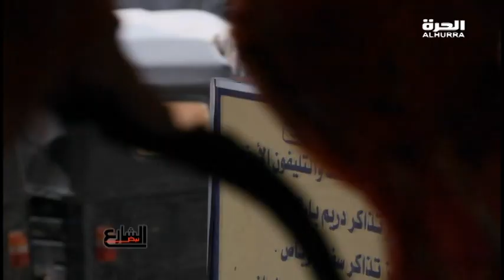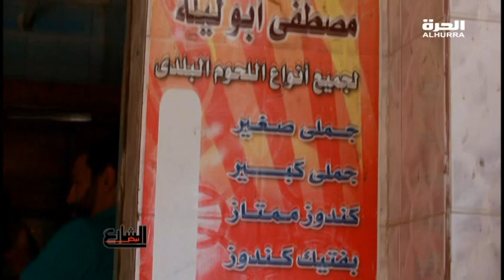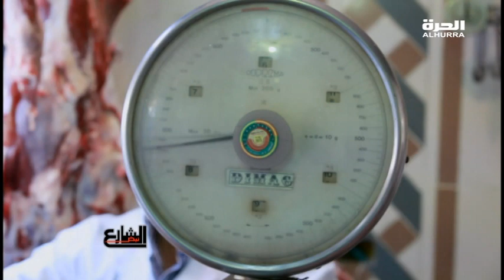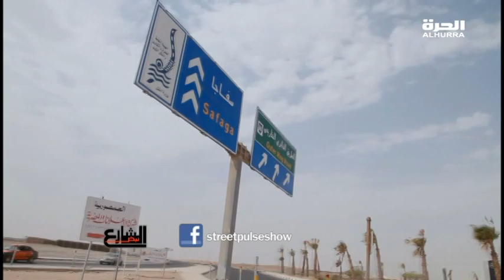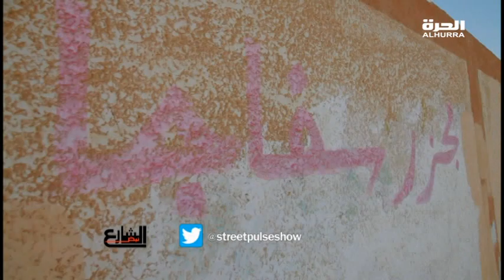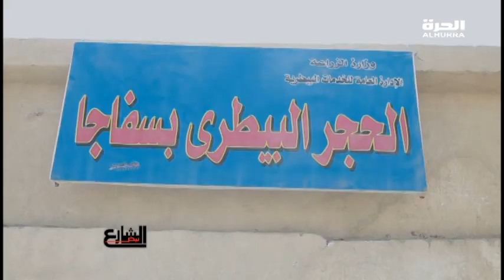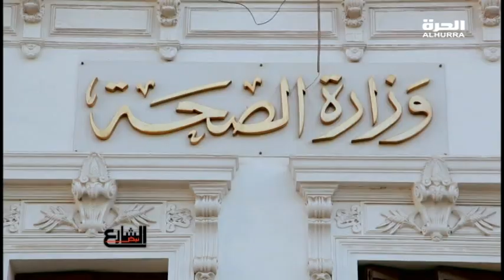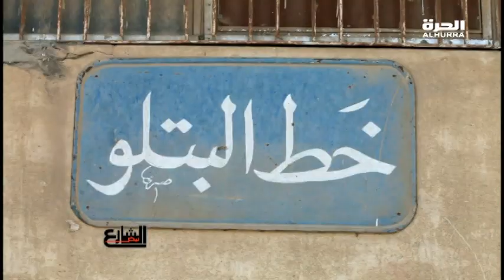نبض الشارع : الثروة الحيوانية - الحلقة الكاملة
تاريخ بث الحلقة:  26 ديسمبر 2015

بنسمع صوتكم اللي كنتوا فاكرين انه مش مسموع

بنسلط الضوء على المصري البسيط اللي قصتة ضاعت وسط الزحمة
هنحكي قصصكم للكل عشان نبض الشارع هو حكايات من قلب الشارع

فران مايرز : منتجة تنفيذية
إدريس سقاط : منتج تنفيذي
كريم حنفي: منتج

نبض الشارع..فريق عمل من المحترفين..يجوبون مصر من اقصاها الى اقصاها..يقدمون كل ما يهم المواطن المصرى..وما يدور فى فكرة..آلامه..وآماله بكل حرية وجراءة وتشويق..يعتمدون فى ذلك على اس

Weekly series from the streets to the most rural villages of Cairo. A unique look at the most important social and cultural issues in Egypt.

برنامج يرصد نبض الشارع المصري ومشاكله اليومية